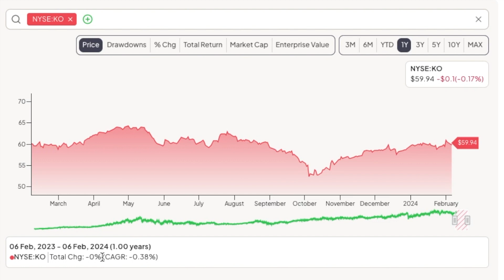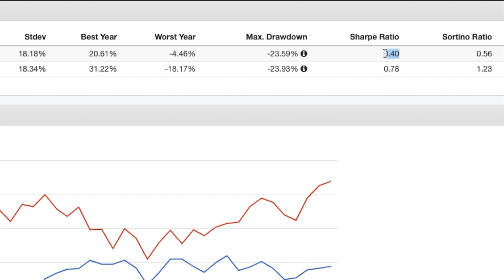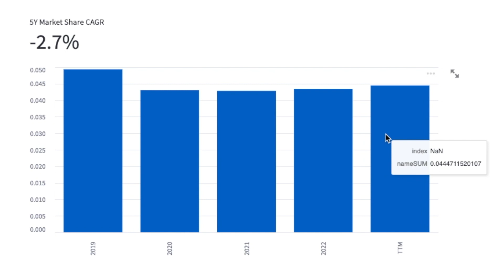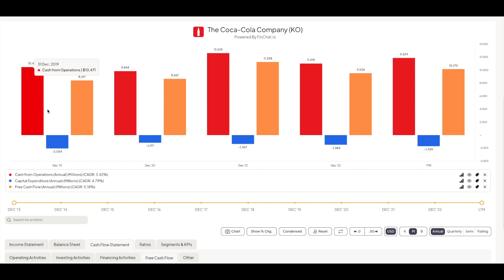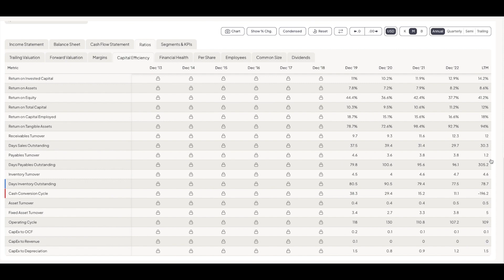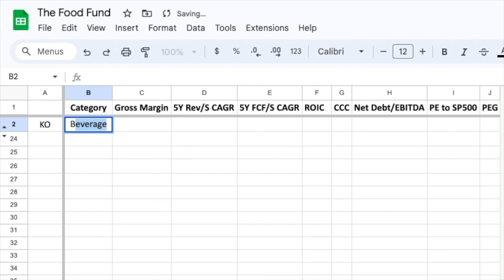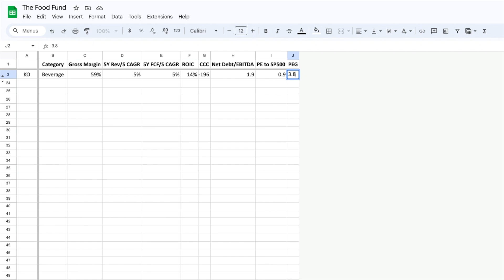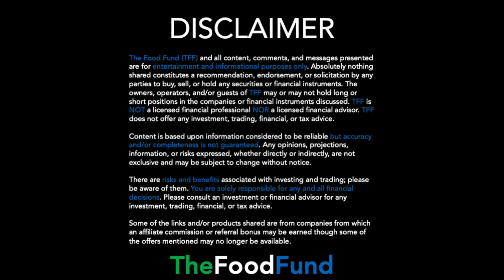Is Coca Cola Stock a Buy Now? | KO Stock Analysis!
Join as we explore if Coca Cola stock is a buy! We review the latest news, analysis, and share price.